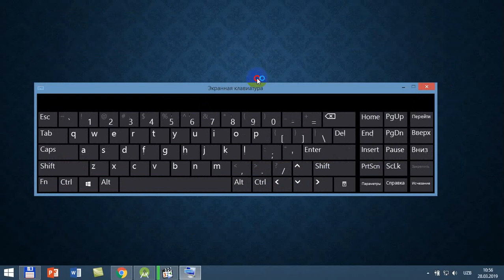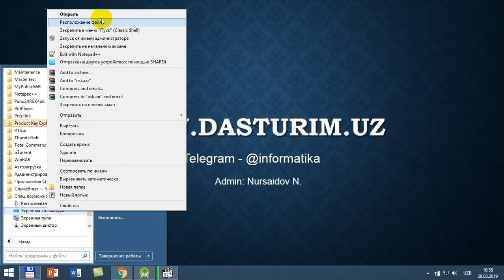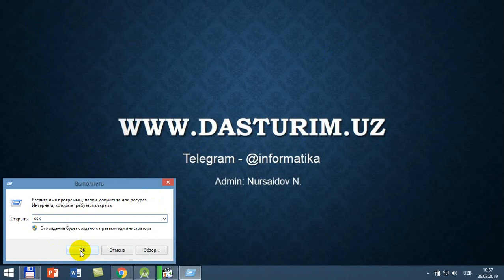Windows ekranida klaviaturani ishga tushirish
Kompyuterda ishlab turganingizda klaviatura ishdan chiqdi. Sizda qo'shimcha klaviatura mavjud emas. Yangisini olib kelishga vaqt yetmaydi. Ishingizni bitirish kerak. Windows operatsion tizimida klaviatura ya'ni ekranda boshqariladigan klaviatura mavjud. Ushbu klaviaturani ishga tushirish hamda ishlash yo'llarini o'rganamiz!